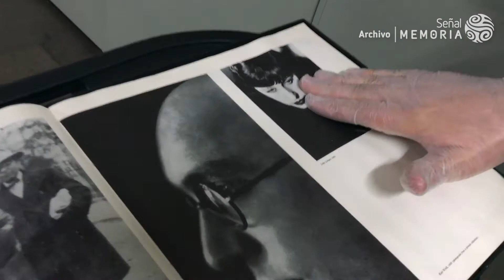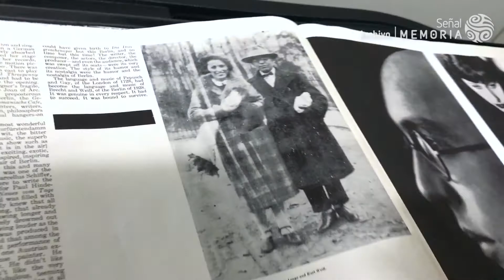Weill - Die Dreigroschenoper - Wilhelm Brückner-Rüggeberg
Título: Ópera de los tres centavos
Autor: Kurt Weill
Interprete: Lotte Lenya / Wilhelm Brückner-Rüggeberg
Estilo musical: Ópera
Sello: Columbia
Año: 1958

Lotte Lenya, que interpreta el papel de Jenny en esta  de ópera de Kurt Weill fue la esposa del compositor y la autoridad indiscutible para haber resguardado la visión de este compositor alemán.

La Orquesta Sender Freies Berlin, que participa en esta grabación, es dirigida por Wilhelm Brückner-Rüggeberg, no tan conocido, aunque sí importante. Podría decirse que no contó con la fortuna de tener cientos de grabaciones como sí ocurrió con otros directores de su misma época y con los que trabajó: Karajan, Knappertsbusch o Furtwängler.